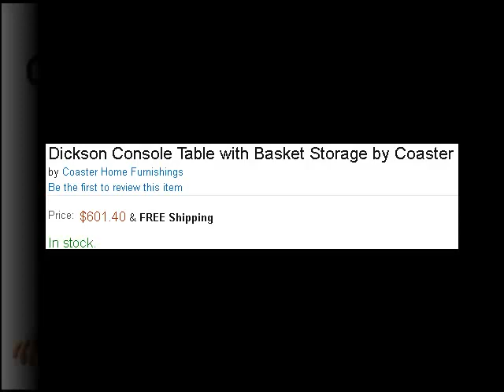dickson console table with basket storage by coaster